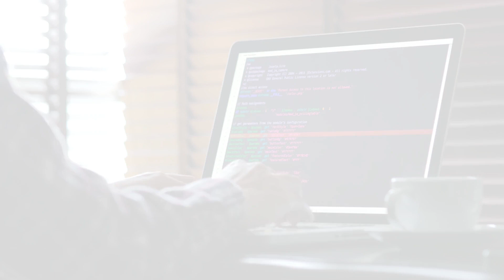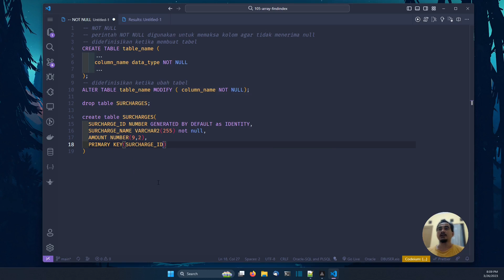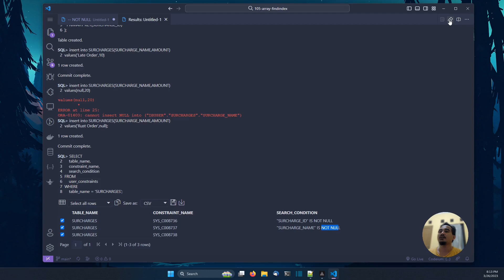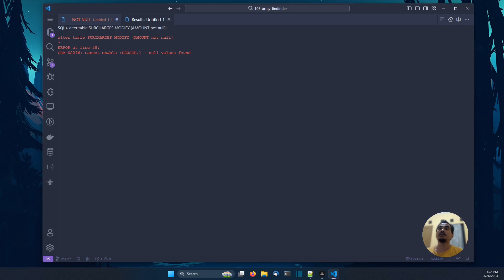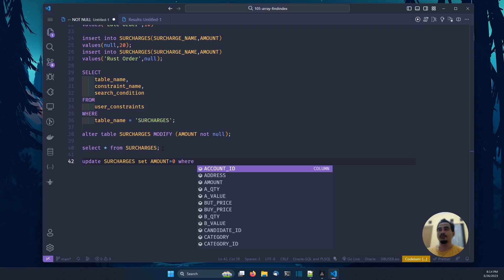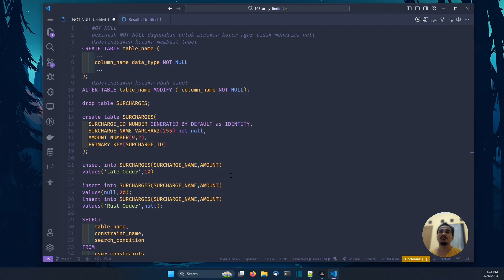ORACLE DATABASE TUTORIAL #59 NOT NULL CONSTRAINT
ORACLE  adalah Software Database yang cukup populer, Sehingga mempelajarinya merupakan sebuah kelebihan yang di butuhkan di berbagai bidang. Seri Video ini akan mempelajarinya sedikit demi sedikit dari dasar sekali, sehingga cocok untuk kamu yang baru mulai belajar.

Terima Kasih